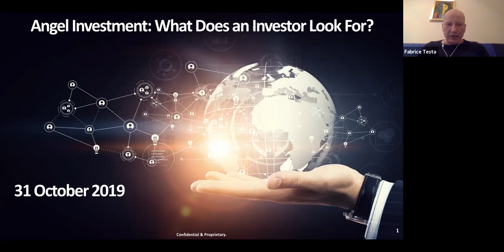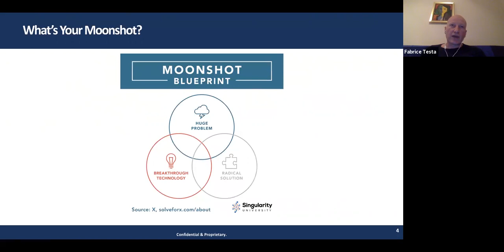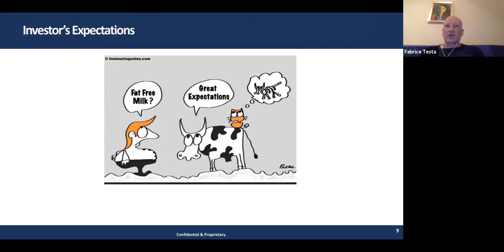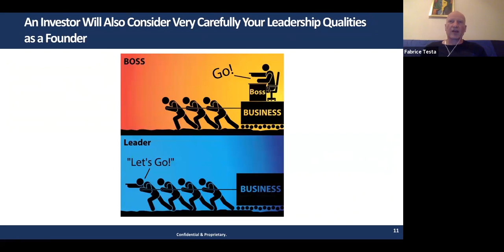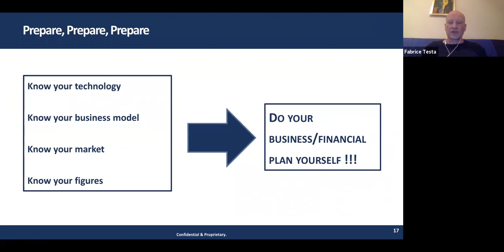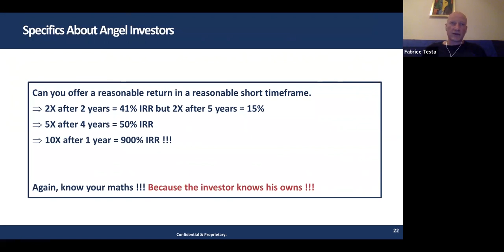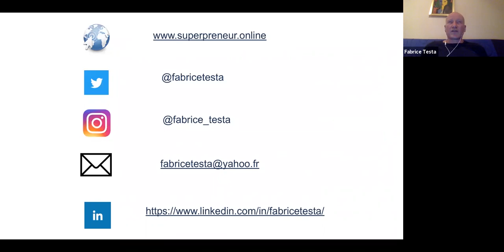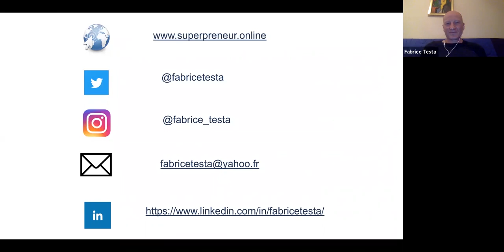Copernicus Accelerator: Going Forward: What does an investor look for?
At the end of their acceleration, start-ups need investment and should be well equipped to initiate fundraising talks. But what do investors want? During the webinar you will learn:

▪ What type of businesses investors are looking for and why
▪ Understanding the portfolio approach, risk taking and investor’s perspective
▪ How to talk to investors